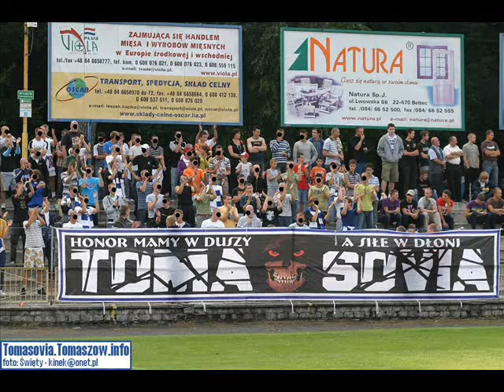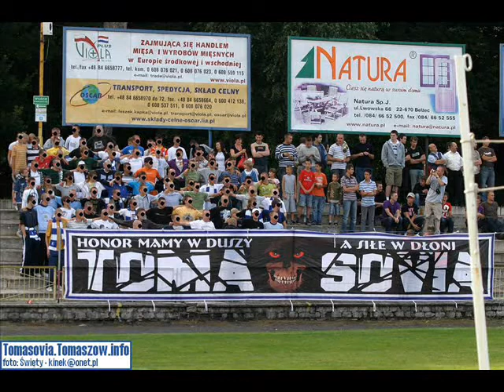Tomasovia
zdjęcia z meczu zrobione przez Świętego